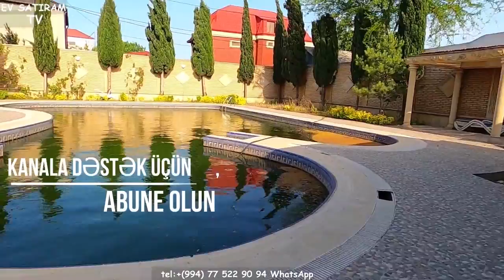NOVXANIDA TƏCİLİ SATILAN MÖHTƏŞƏM VİLLA /Недвижимость в Баку /bina az/ev elanlari/emlak az"""